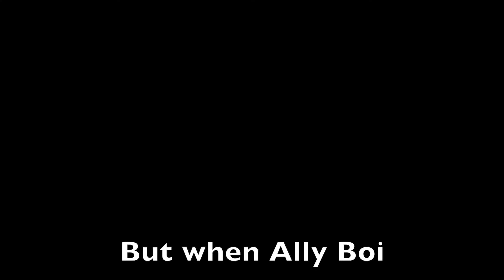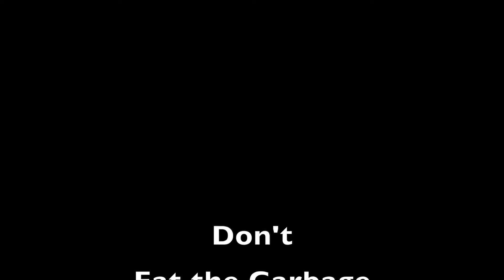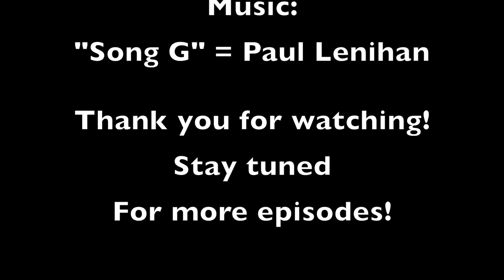HOW HER CAT TAUGHT MY BUNNY TO ESCAPE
A Paul's House Special
Ren Ren Roo - The Bunny
Ally Boi - the Kitty Cat
Music
"Song G" - Paul Lenihan